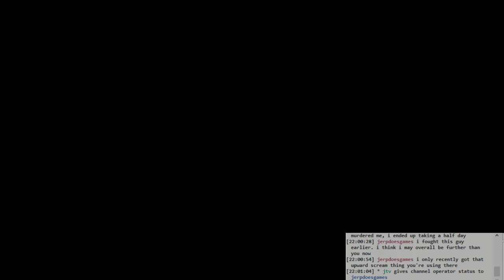Hollow Knight: Crystal Guardian weak against loadout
I switched up my loadout to do heavy magic and had a much better fight against the Crystal Guardian. This is something like attempt #20.